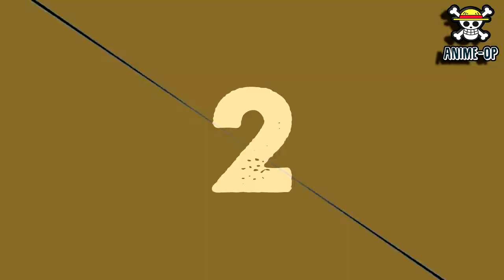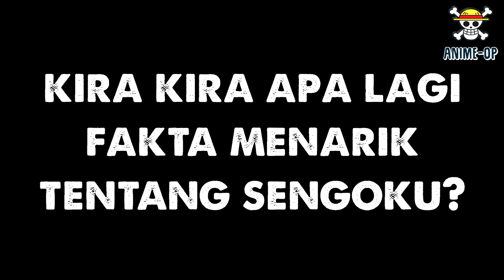INILAH FAKTA MENARIK INSPEKTURE JENDRAL SENGOKU ONE PIECE!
Sengoku adalah mantan Fleet Admiral Angkatan laut One Piece! Tentunya sebagai seorang mantan Fleet Admiral Sengoku Memiliki Kekuatan yang sangat Hebat, entah itu dari kekuatan Hakinya atau Kekuatan Devil Fruitnya! nah baru baru ini ada Fakta Menarik Tentang Mantan Fleet Admiral Sengoku ! mau tau apa aja? Simak Pembahasannya!